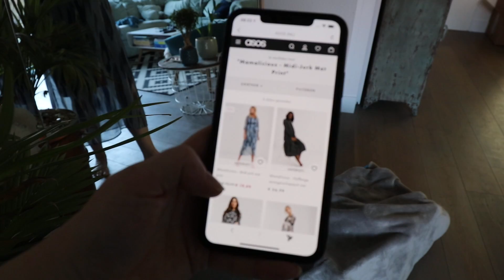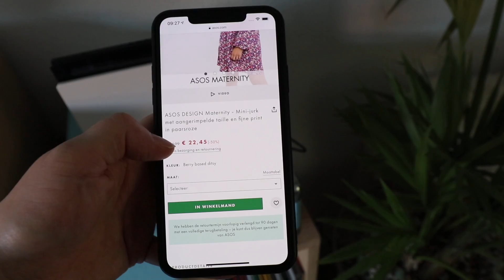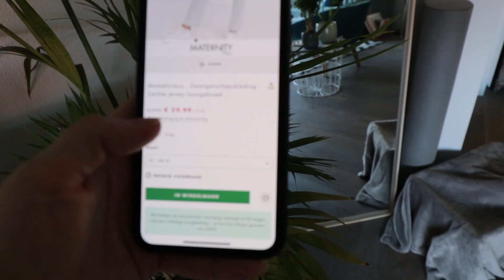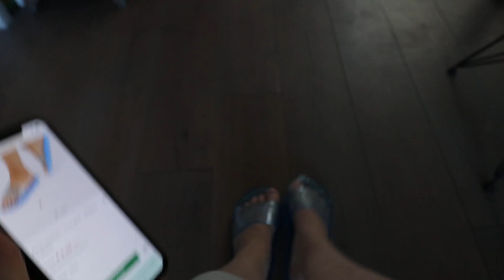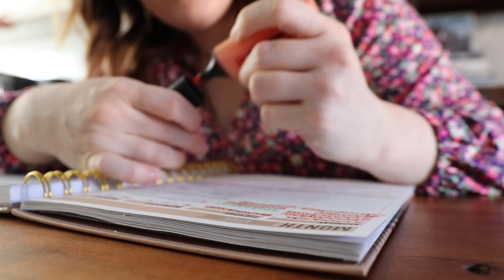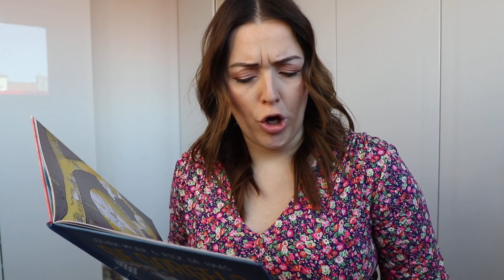Mini ASOS shoplog en cutesy babykleding | Vloggloss 1983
Items die ik in de sale heb gekocht

Blauwe jurk
Bloemetjesjurk die ik ook tijdens het filmen draag
Best verkochte bloemenjurk
De slippers
super zachte jogging broek
Roze bloemenjurk
Groen witte jurk

☆ SOCIAL MEDIA ☆